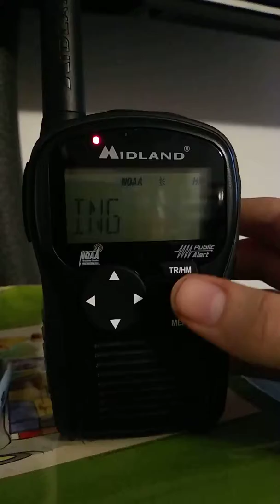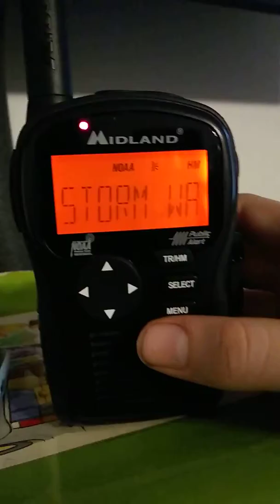EAS 399 - Severe Thunderstorm Warning